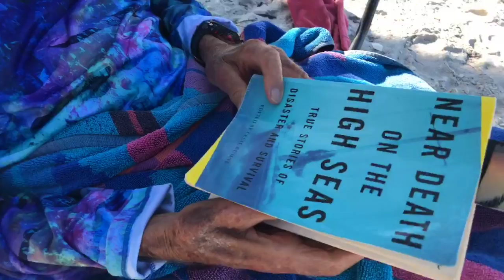Robb's Wednesday Morning Beach Walk at Delnor-Wiggins in North Naples, FL 04/18/18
Robb had two awesome conversations with his 93 year old friend Roy this morning. One at the start of his beach walk, and one at the end. Join Robb Stan for his Wednesday morning beach walk and chat with Roy at Delnor-Wiggins Pass State Park in North Naples, FL. Recorded LIVE, April 18, 2018.